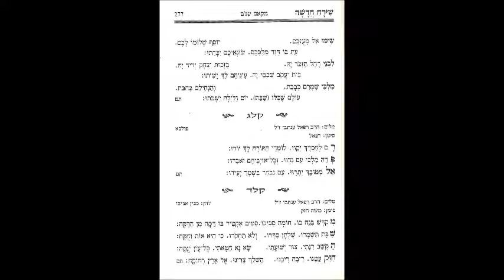קלב מפעלות אלוקים